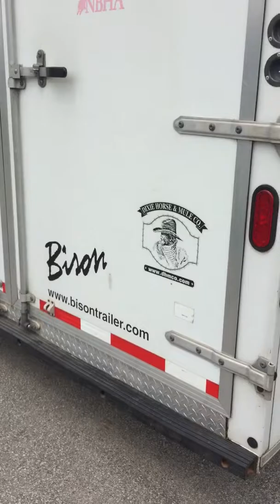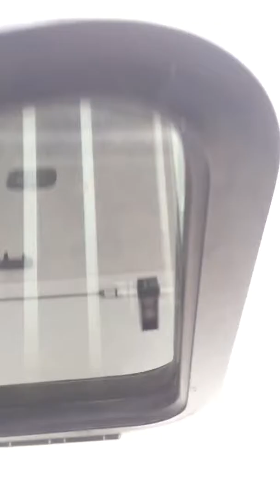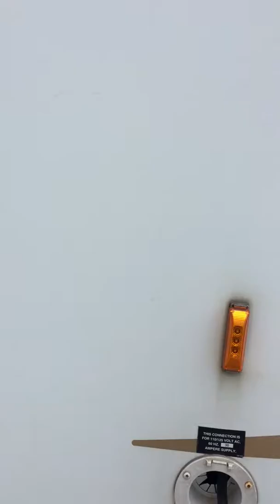trim 663330BF B995 42BB 87AA 3FA73396D371